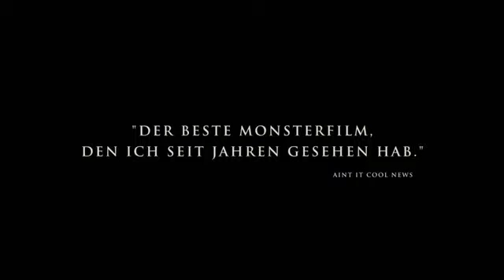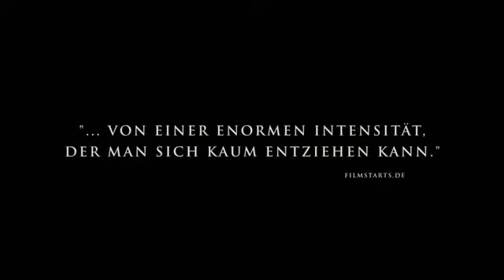Monsters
es soll der beste monsterfilm seit langem sein...bin mal gespannt ob der film den erwartungen auch gerechtfertigt wird